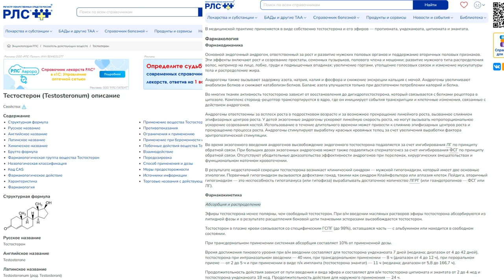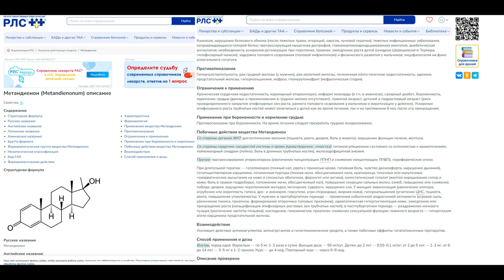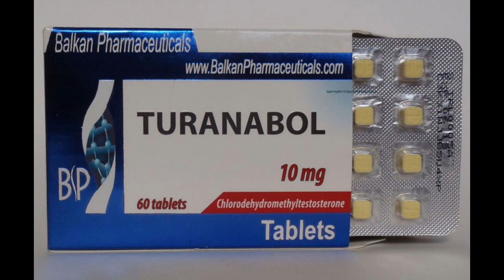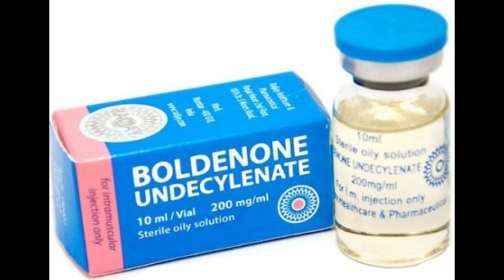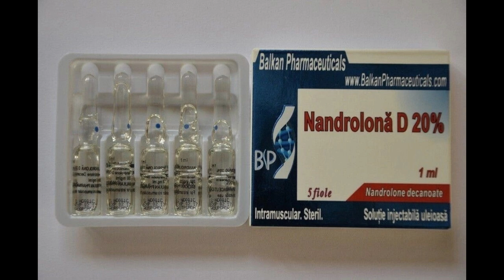Обзор базовых Анаболических Стероидов Тестостерон, метан, дека (нандролон) турик, болденон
Фармакологическое действие
Фармакологическое действие - андрогенное, анаболическое, противоопухолевое.
Характеристика
Мужской половой гормон, андроген. Синтезируется клетками Лейдига семенников у мужчин, а также в небольших количествах яичниками у женщин и корой надпочечников и у мужчин, и у женщин.

В медицинской практике применяется в виде собственно тестостерона и его эфиров — пропионата, ундеканоата, ципионата и энантата.

Фармакология
Фармакодинамика

Основной эндогенный андроген, ответственный за рост и развитие мужских половых органов и поддержание вторичных половых признаков. Эти эффекты включают рост и созревание простаты, семенных пузырьков, полового члена и мошонки; развитие мужского типа распределения волос, например на лице, лобке, груди и подмышечных впадинах; увеличение гортани, утолщение голосовых связок и изменение мускулатуры тела и распределение жира.

Андрогены также вызывают задержку азота, натрия, калия и фосфора и снижение экскреции кальция с мочой. Андрогены увеличивают анаболизм белков и снижают катаболизм белков. Баланс азота улучшается только при достаточном потреблении калорий и белка.

Во многих тканях активность тестостерона зависит от восстановления до дигидротестостерона, который связывается с белками рецептора в цитозоле. Комплекс стероид–рецептор транспортируется в ядро, где он инициирует события транскрипции и клеточные изменения, связанные с действием андрогенов.

Андрогены ответственны за всплеск роста в подростковом возрасте и за возможное прекращение линейного роста, вызванное слиянием эпифизарных центров роста. У детей экзогенные андрогены ускоряют линейную скорость роста, но могут вызывать непропорциональное ускорение созревания костей. Использование в течение длительного времени может привести к слиянию эпифизарных центров роста и прекращению процесса роста. Андрогены стимулируют выработку красных кровяных телец за счет увеличения выработки фактора эритропоэтической стимуляции.

Во время экзогенного введения андрогенов высвобождение эндогенного тестостерона подавляется за счет ингибирования ЛГ по принципу обратной связи. При больших дозах экзогенных андрогенов может также подавляться сперматогенез за счет ингибирования ФСГ по принципу обратной связи. Отсутствуют убедительные доказательства эффективности андрогенов при переломах, хирургических вмешательствах и функциональном маточном кровотечении.

В результате недостаточной секреции тестостерона возникает клинический синдром — мужской гипогонадизм, который имеет две основные этиологии. Первичный гипогонадизм вызывается дефектами гонад, такими как синдром Клайнфельтера или аплазия клеток Лейдига, вторичный гипогонадизм — это неспособность гипоталамуса (или гипофиза) вырабатывать достаточное количество ЛГРГ (или гоандотропинов — ФСГ или ЛГ).